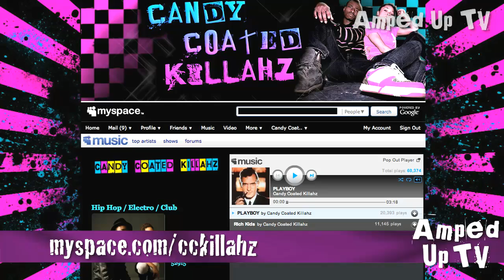Episode 52 - Candy Coated Killahz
We caught up with Candy Coated Killahz during Toronto&apos;s North by North East Festival. This Toronto duo bang out heavy-hitting crowd-pleasers. With gritty rhymes and bouncy pop hooks, they skillfully pull together the most irreplaceable elements of hip-hop, electro-pop, and dance anthems. It&apos;s a sound that is infectiously accessible yet fully genre-bending.